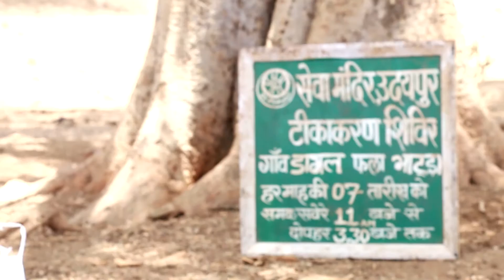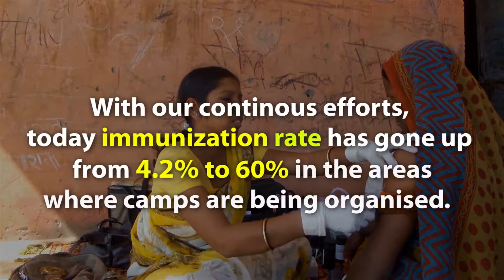Providing Life Saving Vaccines in Rural India